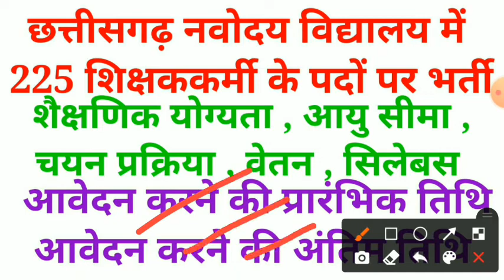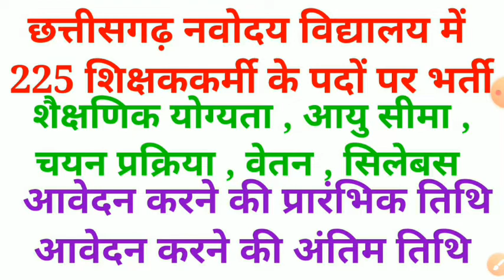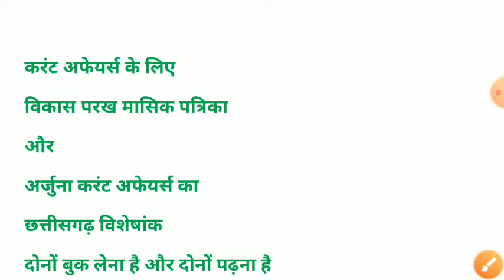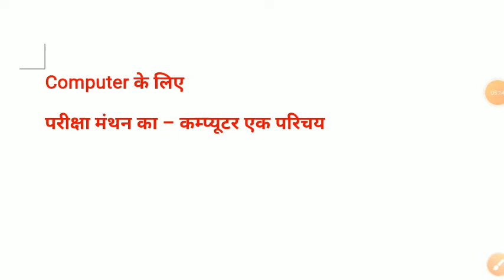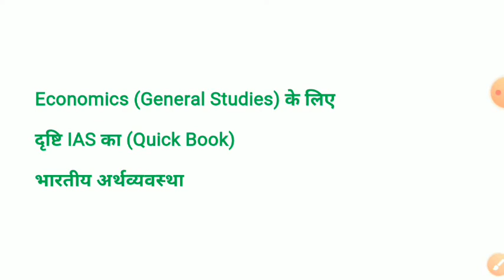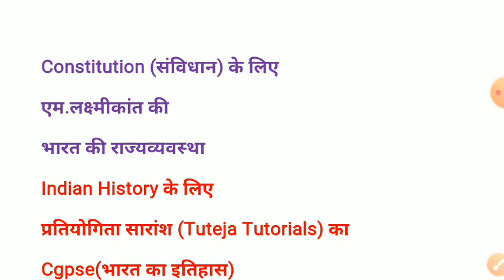cg navodaya vidyalaya || cg new vacancy 2021 || cg new recruitment 2021 || 225 पदों पर जल्द भर्ती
cg new upcoming vacancy ke baare mein